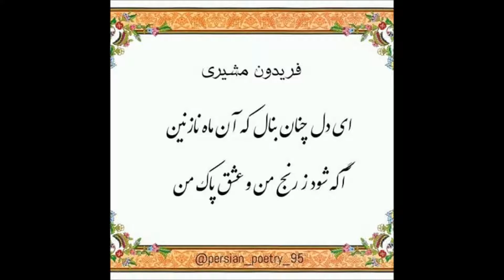ای شب،به پاس صحبت دیرین،خدای را